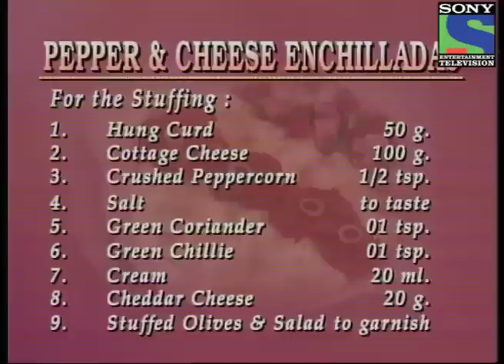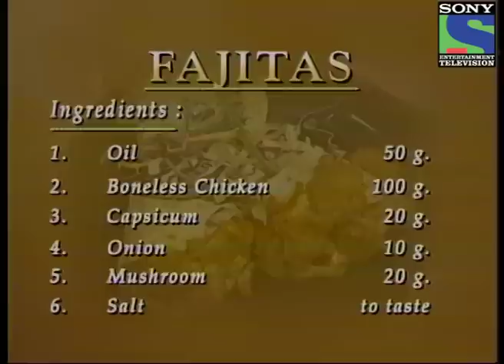Rasoi Show - Episode 79 - Full Episode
"The Rasoi Show to every gourmet's delight is a cookery show that goes beyond the ordinary cooking programmes. It is a cooking show with a difference that explores various topics like concept cooking -- cocktails, barbecues, food for kids' lunchboxes, baked dishes and much more.
The show goes beyond recipes and covers topics like kitchen economics, hygiene and presentation of the food. The program will feature special chefs as guests on the show displaying their favourite mouth watering dishes.
Apart from this region specific dishes from all over India and the continental cuisine will also be showcased. Celebrities from different walks of life are invited on the show to demonstrate recipes of their choice"